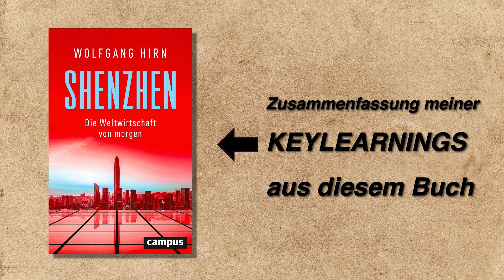Shenzhen: Die Weltwirtschaft von morgen von Wolfgang Hirn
Link zum Buch